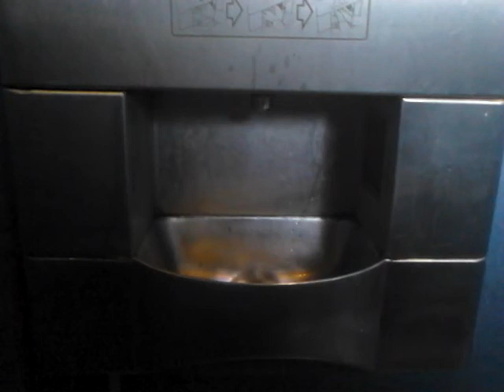Canterbury Public Toilet Sink {3}